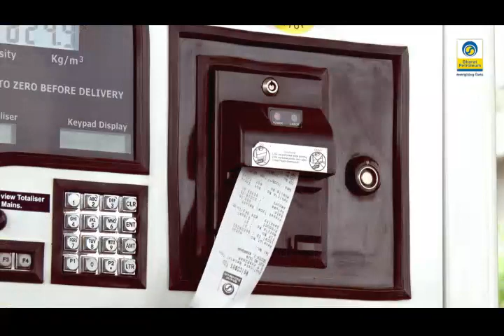Jaanchein Parkhein Phir Bharein - HAZEL (Hindi)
Jaanchein Parkhein Phir Bharein